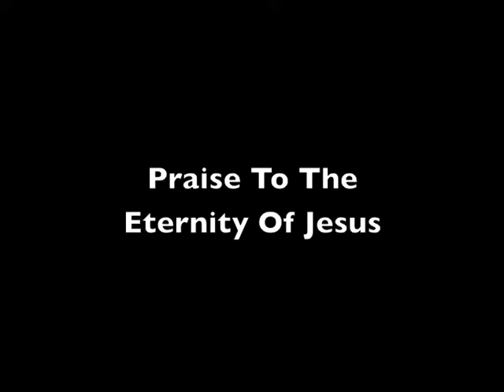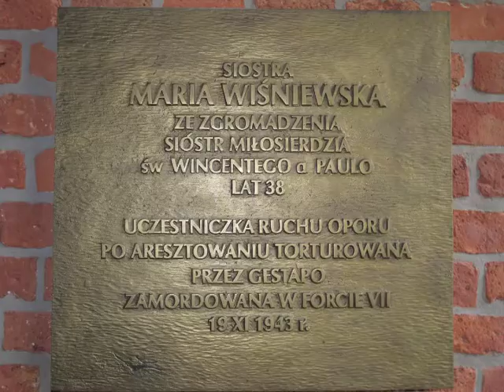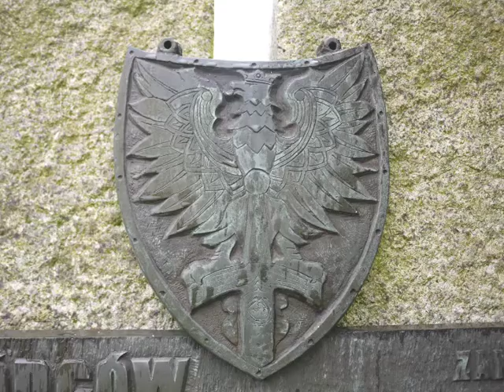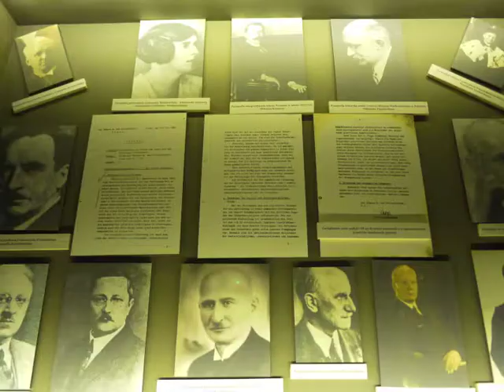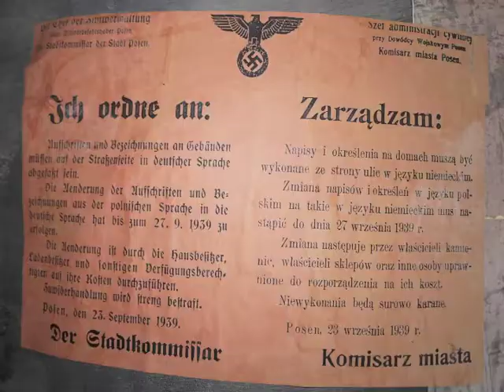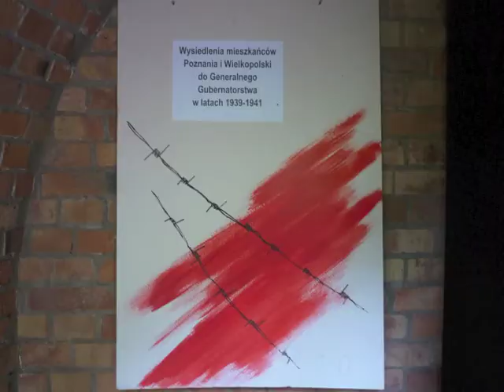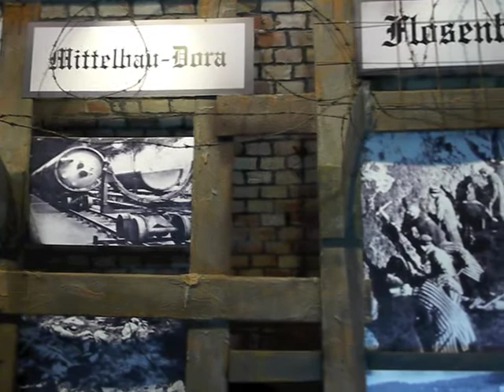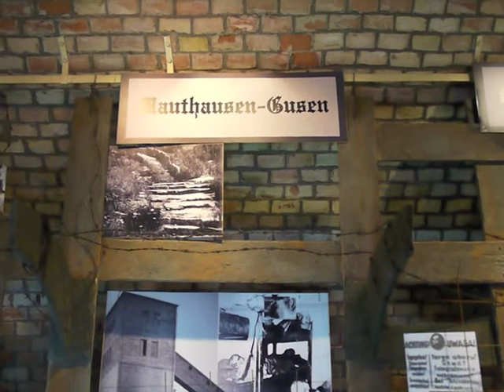FORT VII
Poznań. Muzeum Martyrologii Wielkopolan.